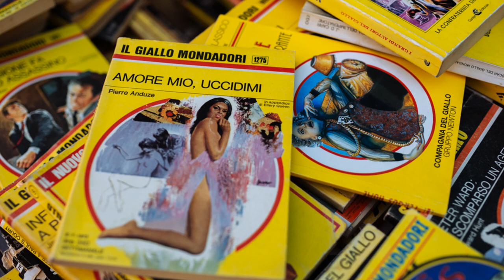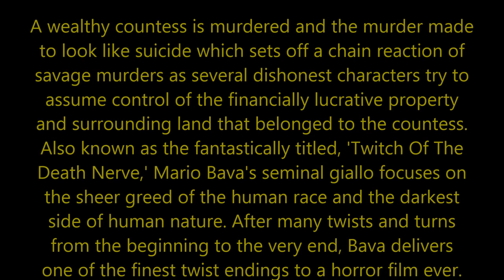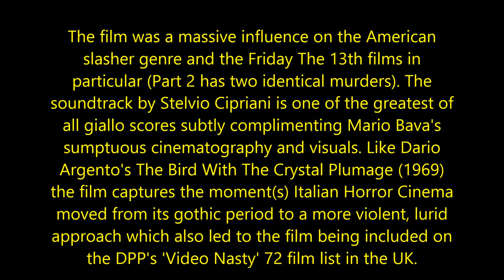Giallo Film Spotlight: A Bay Of Blood (1971)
New giallo video up looking at Mario Bava's seminal giallo A Bay Of Blood AKA Twitch Of The Death Nerve. Check it out!